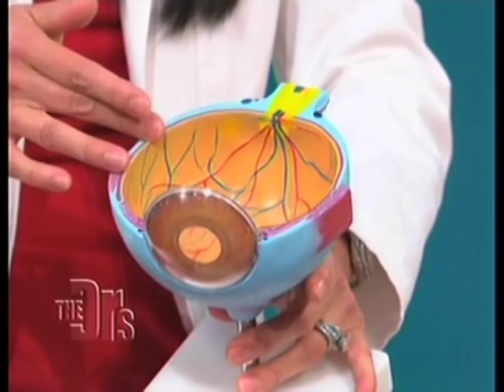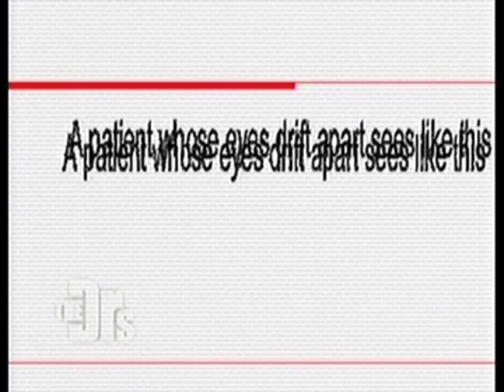Double Vision and Strabismus | The Doctors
Are you at risk for double vision? Find out how vision problems can affect your daily life, from entertainment to education.

If there’s a topic you’d like me to cover leave it down in the comments!